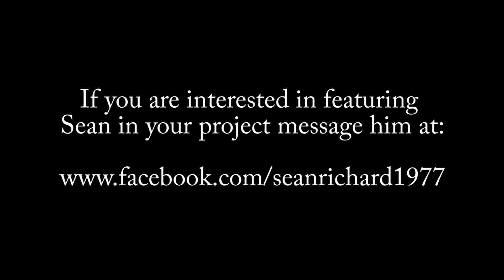Sean Richards Acting Reel 2016